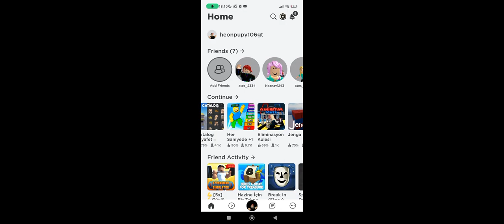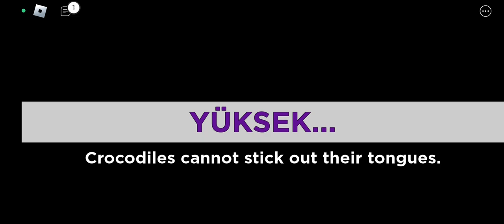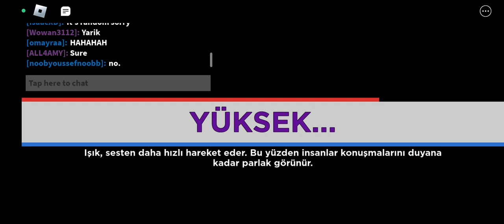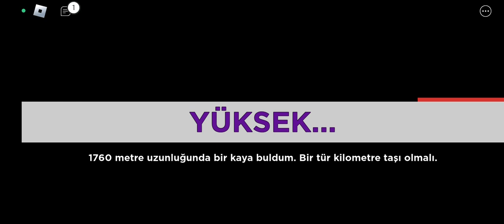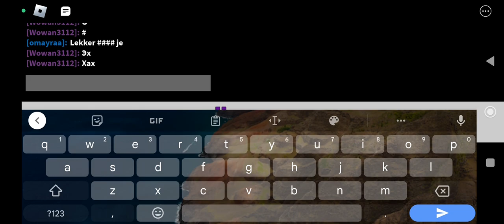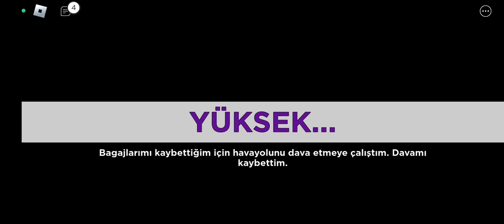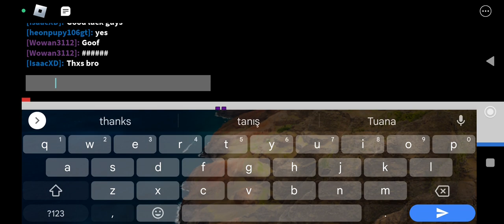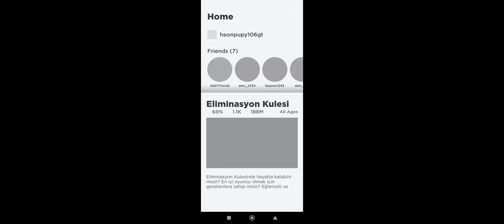Roblox elimination tower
bugün Roblox elimination tower oynadık.Roblox oyunları